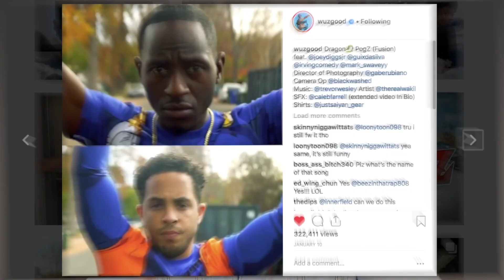How To BRAND YOURSELF On Instagram + Youtube | Personal Branding Tips | DevanOnTech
How To Brand Yourself On Youtube + Instagram
● Twitter ‣ @devanondeck
● Facebook ‣ @devanondeck

Video Topic:  What Is A Personal Brand & How Do I Make One?

A personal brand let’s people know who you are and why they should follow you, and could be the EXACT reason you’re not growing on social media. If done effectively, you’ll start connecting with people like never before and see success on any platform you choose to post on. This includes Instagram growth, listeners to your podcast + grow your youtube channel as well.

| FILMED & EDITED BY DEVANONDECK |

DevanOnDeck
c/o Gleam Futures
5800 Bristol Pkwy, 5th Fl